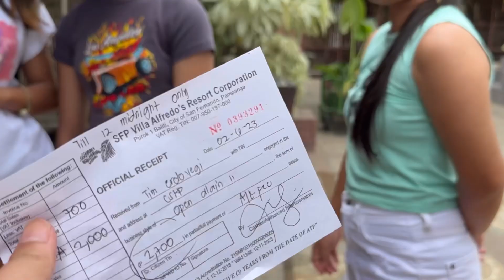Happy ang mga kids!!!! At Villa Alfredo’s Resort!!!